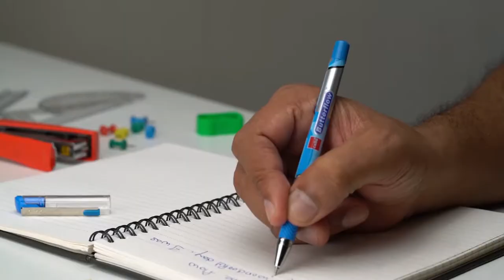Cello_BUTTERFLOW Ball pen